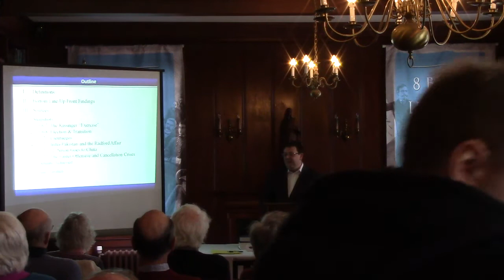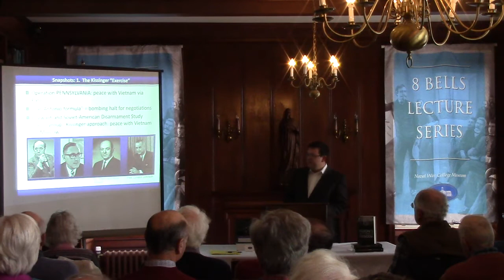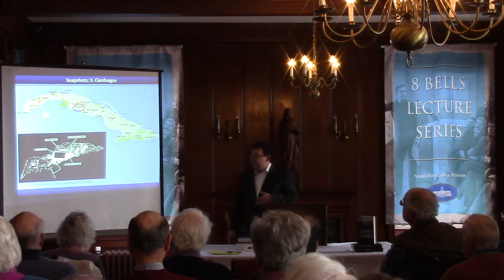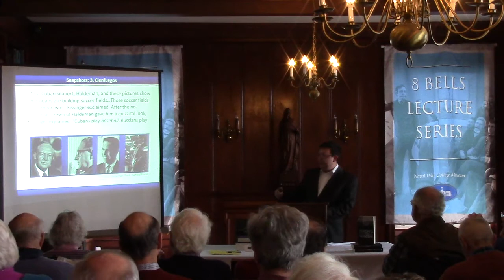8 Bells Lecture | Richard Moss: Nixon’s Back Channel to Moscow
Richard A. Moss, “Nixon’s Back Channel to Moscow: Confidential Diplomacy and Détente,” Eight Bells Book Lecture, Naval War College Museum, Feb. 2, 2017.

Most Americans consider détente to be among the Nixon administration’s most significant foreign policy successes. The diplomatic back channel that national security advisor Henry Kissinger established with Soviet ambassador Anatoly Dobrynin became the most important method of achieving this thaw in the Cold War. Richard A. Moss’s penetrating study documents and analyzes US-Soviet back channels from Nixon’s inauguration through what has widely been heralded as the apex of détente, the May 1972 Moscow Summit. He traces the evolution of confidential-channel diplomacy and examines major flashpoints, including the 1970 crisis over Cienfuegos, Cuba, the Strategic Arms Limitations Talks (SALT), US dealings with China, deescalating tensions in Berlin, and the Vietnam War.